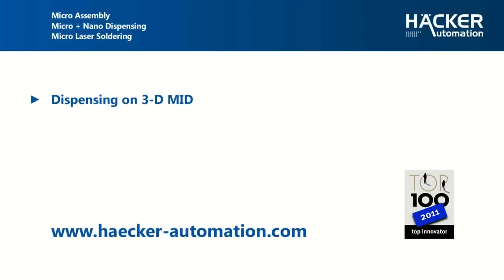Dispensing on 3D MID